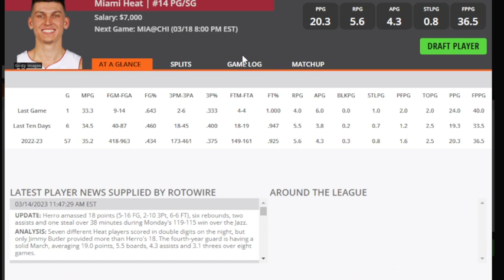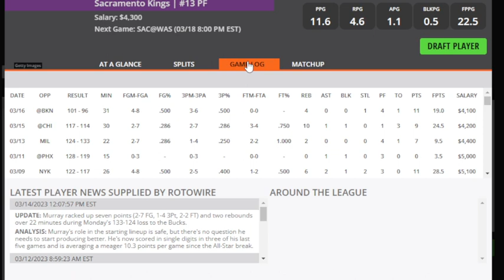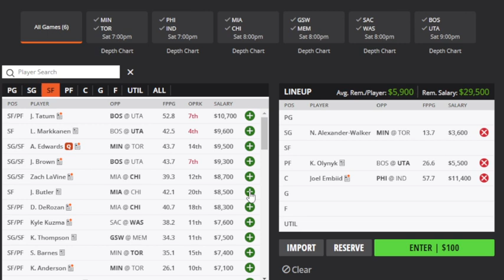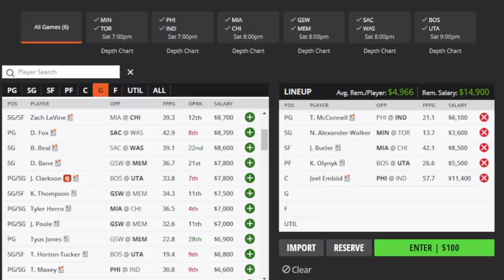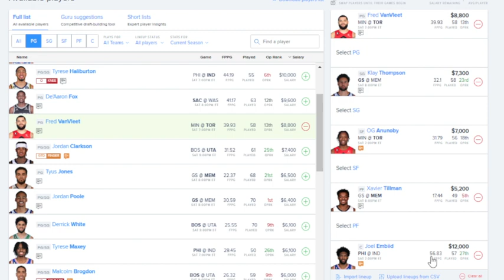THE DFS EXPERIENCE NBA DFS TOP PLAYS 3/18/23